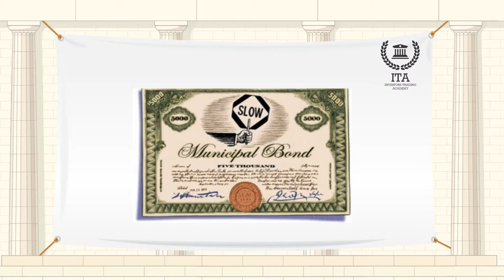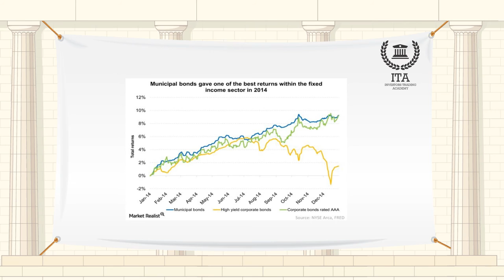What is MOB (Municipal-Over-Bond) Spread?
Our word of the day is “MOB - (Municipal-Over-Bond) Spread”
The MOB spread is the difference in price between municipal bond futures and Treasury bond futures. The muni futures contract is the "municipal" in MOB, and the Treasury contract is the "bond."
When the muni contract is rising faster or falling more slowly) than the Treasury contract, the MOB spread will rise, or widen. Conversely, when the Treasury contract is outperforming the muni contract, the MOB spread will fall, or narrow.
To profit from a rising MOB spread, a trader would pair a long position in the muni contract with a short position in the Treasury contract. Even if both contracts went up in price, as long as the muni contract outperformed the Treasury contract the trade would be profitable.
Conversely, to profit from a falling MOB spread, a trader would pair a short position in the muni contract with a long position in the Treasury contract.
The Treasury contract tracks the price of a 30-year Treasury bond. The muni contract tracks the price of an index of muni bonds.
Interest rates are a major cause of shifts in the MOB spread. That is because the Treasury bond tracked by the Treasury futures contract is noncallable. By contrast, most muni bonds are callable. When interest rates fall, noncallable bonds outperform callable bonds. So when interest rates fall, the MOB spread typically falls.
Changes in the muni index can also cause of shifts in the MOB spread. The index is regularly reconfigured to incorporate newly-issued munis and kick out older bonds.